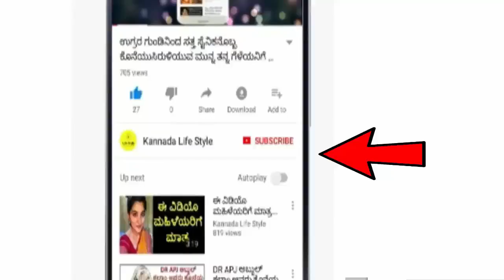Dina Bhavishya | 18 March 2020 | Daily Horoscope | Today Astrology in Kannada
Today's Date